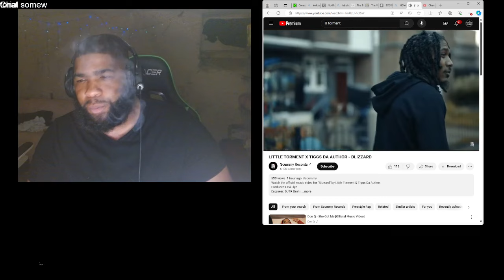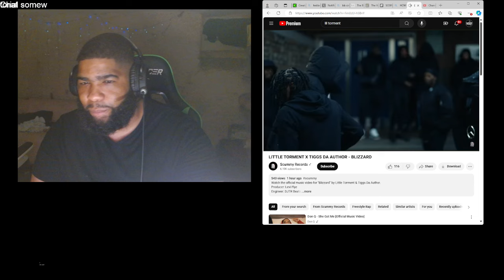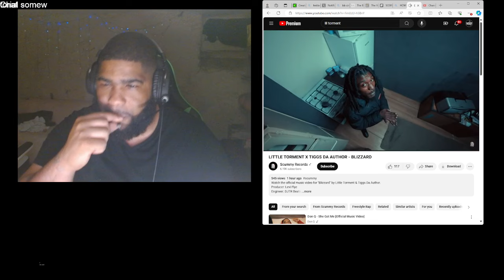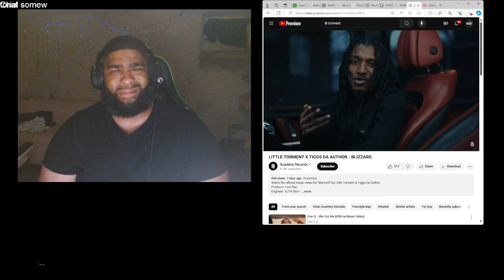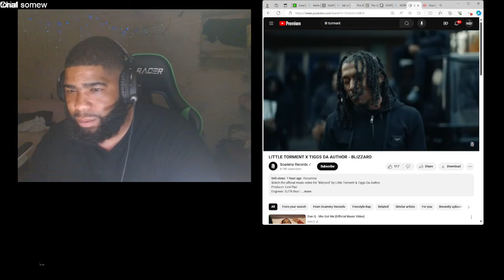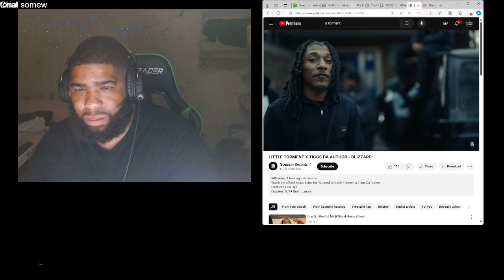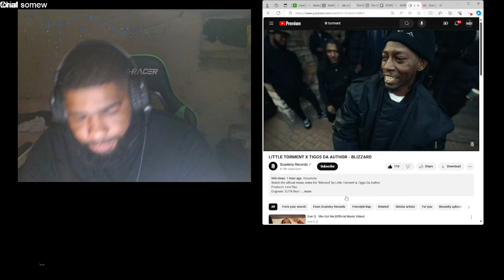LITTLE TORMENT X TIGGS DA AUTHOR - BLIZZARD